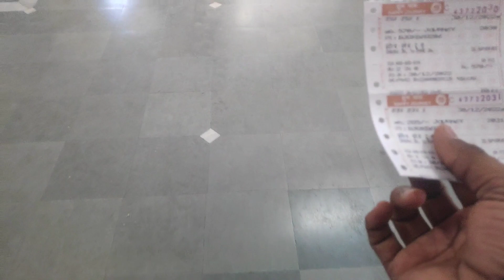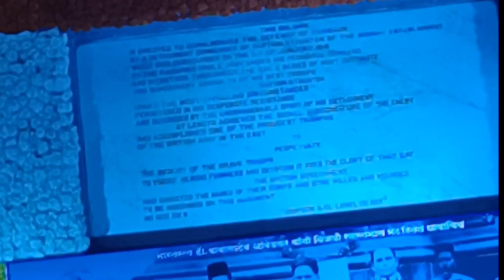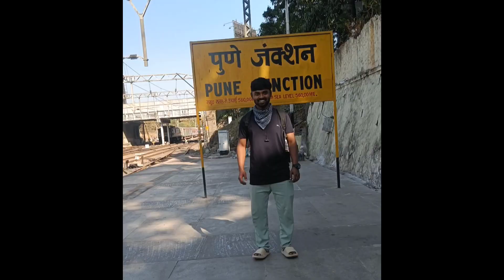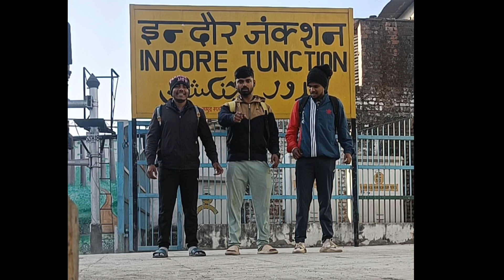INDORE to PUNE | travel vlog | pune hotel room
INDORE TO PUNE 🌍